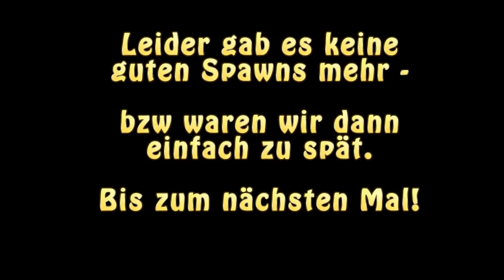DayZ Standalone - Community Event Teil 2/2 ~ #005 German/Deutsch Let's Play/Gameplay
DayZ Standalone - Folge #005 - mit Cartman!

Bitte kommentiert, hinterlasst Anregungen und Spielewünsche, Lob, Kritik und und und.

Mich unterstützen?